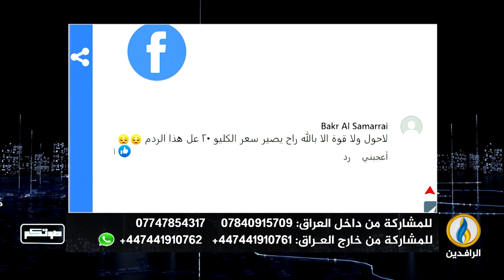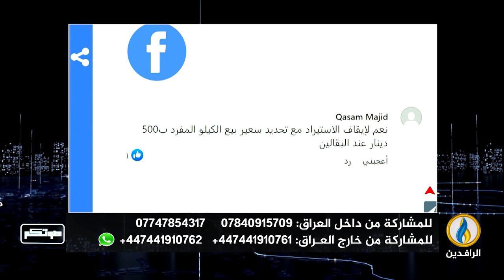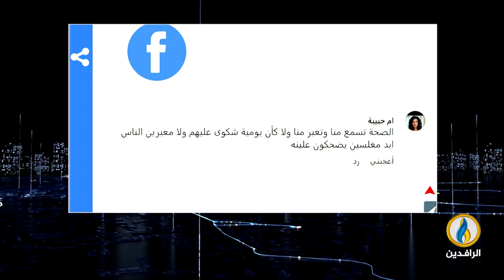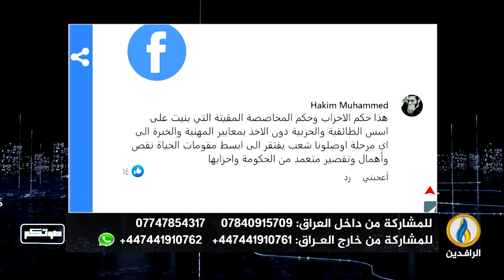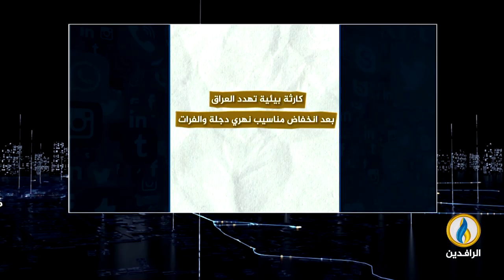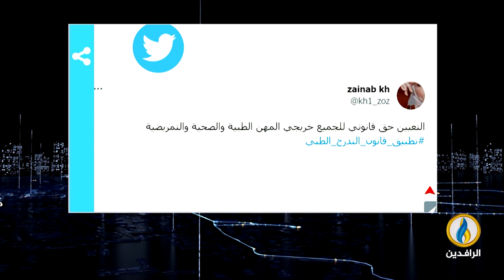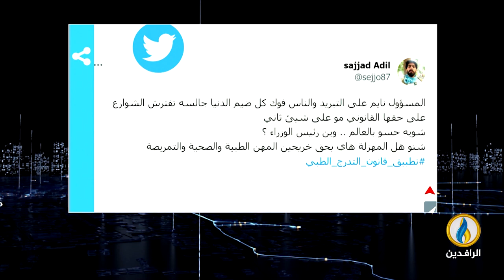صوتكم | 28- 5- 2023